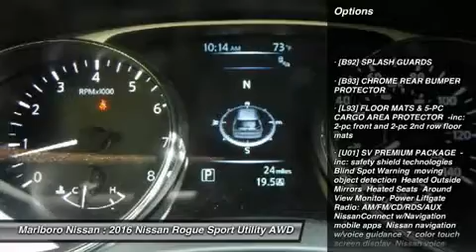2016 Nissan Rogue 37380